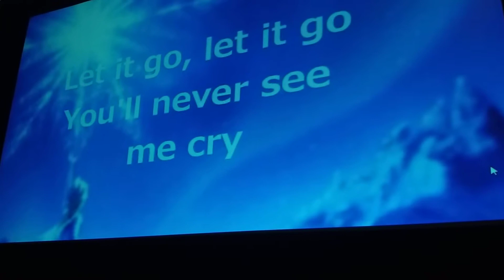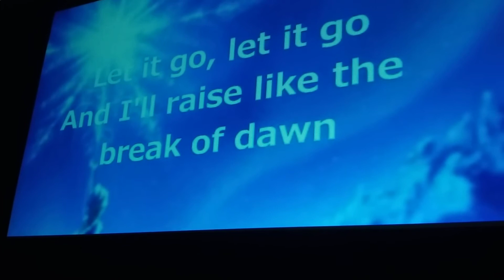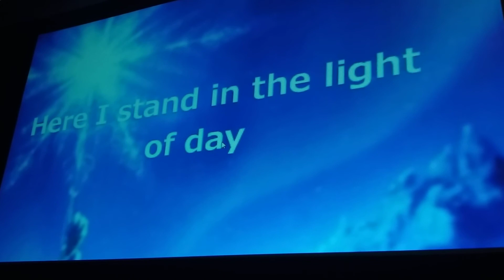Let it go!! Disney sing along